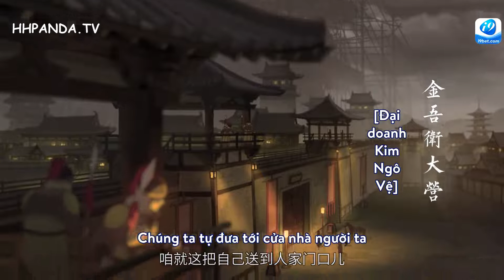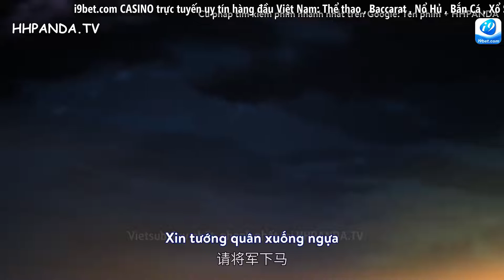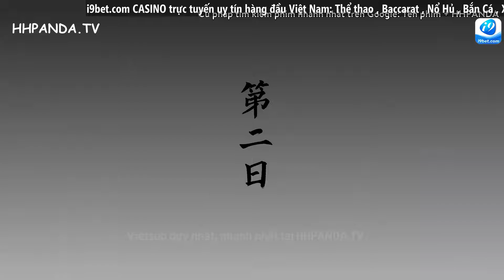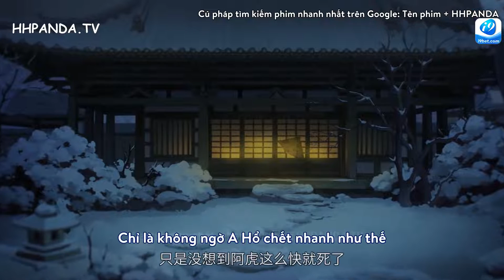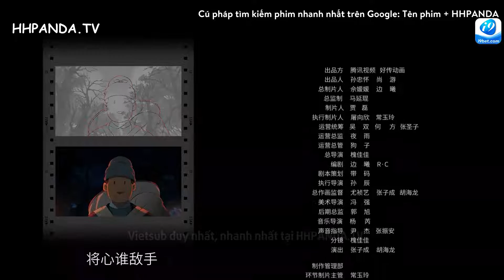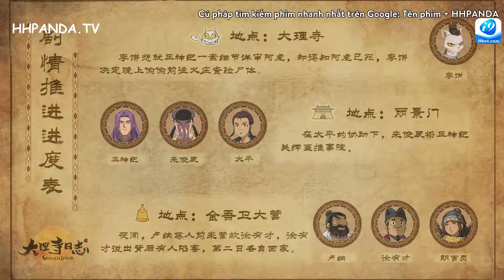Đại Lý Tự Nhật Chí Phần 2 Tập 7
Đại Lý Tự Nhật Chí Phần 2, White Cat Legend (2022)

Đại Lý Tự Nhật Chí Phần 2 - White Cat Legend (VietSub - Thuyết Minh) kể về câu chuyện sau thọ yến, Lý Bính tiếp nhận nhiệm vụ bí mật của nữ hoàng, ẩn thân Hồ Tứ, sau đó mang theo Trần Thập âm thầm điều tra những hành vi mà Khưu Thần Kỷ từng làm ở Bác Châu, chủ tớ hai người lên đường đến Bác Châu. Người bạn trước kia vì sao lại trở nên thế này, là câu đố mà Lý Bính luôn muốn giải đáp. Lý Bính đem thảm trạng Bác Châu báo cáo với nữ hoàng, vốn tưởng chân tướng sáng tỏ, không ngờ lại thêm gian nan trắc trở, Lý Bính phải làm thế nào?